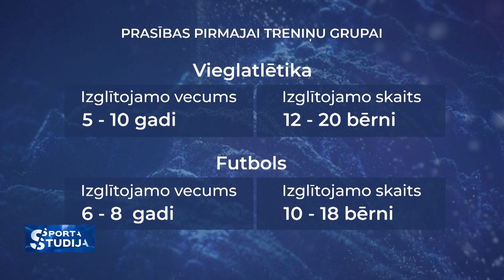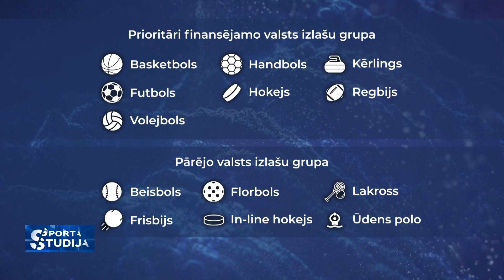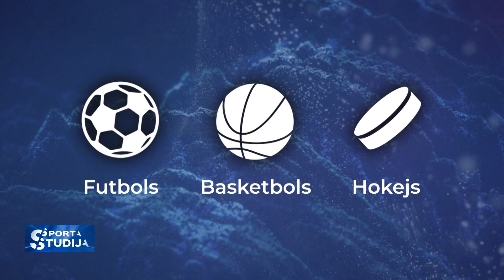Prioritārie sporta veidi – jau sen kā noteikti?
Prioritāro sporta veidu idejas skeptiķi norāda, ka netiešā veidā tie jau sen ir noteikti - ar esošo valsts budžeta ietvaru. Vai tā ir?